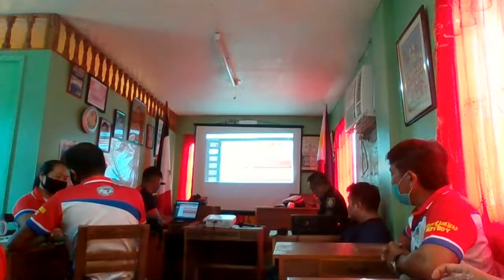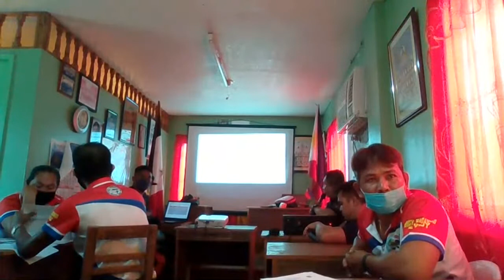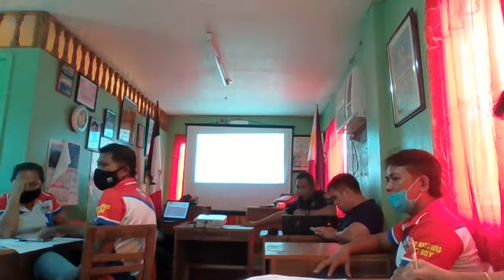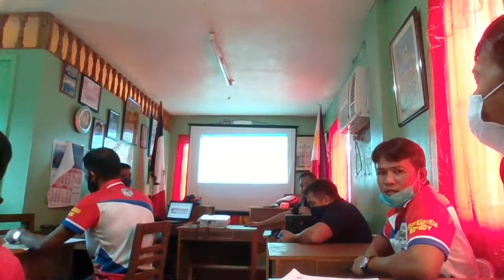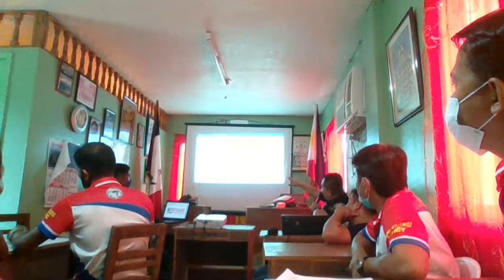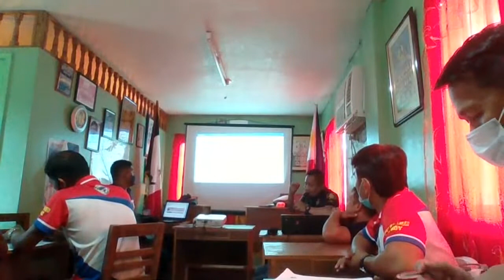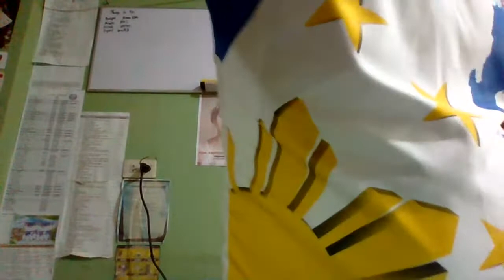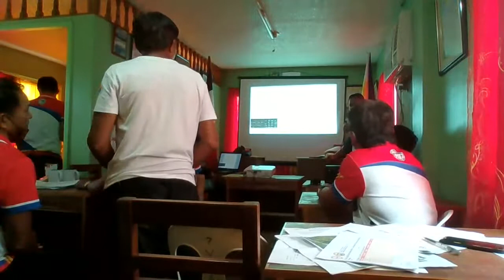Fire safety lectures and workshop for the creation of CFPP